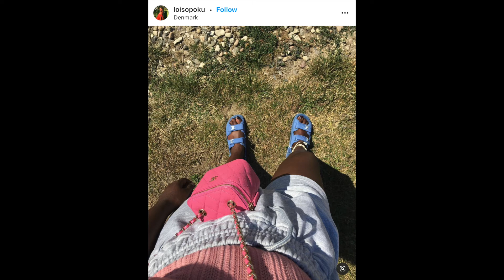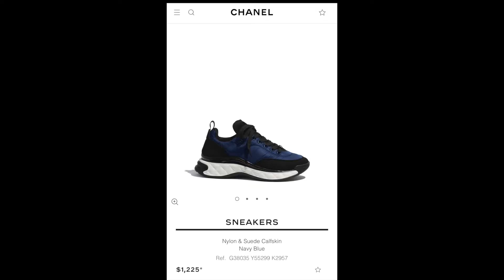Luxury Gift Ideas | Expensive Gifts | Christmas 2021 | Luxury Gift Guide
In this second luxury gift guide, I wanted to make it easy to find gifts within a certain price point. Each video guide should help you pin point which loved one you are shopping for, what item you are considering and from what fashion house you want to invest. In this video, we focus on the next luxury spending tier. I don't know about you, but with the shopping disaster this year, I welcome all the help I can get. Happy shopping!